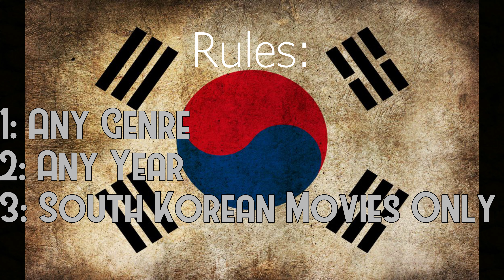Top 10 South Korean Movies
The Wikstrand rates his 10 Favorite South Korean Movies, filmed in Skara, August 2021